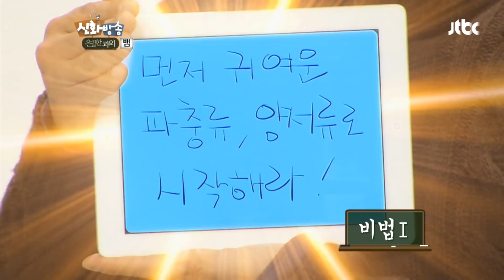[신화방송 42-2] [Shinhwa TV EP 42-2] ★데뷔 20주년★ 기념 몰아보기!